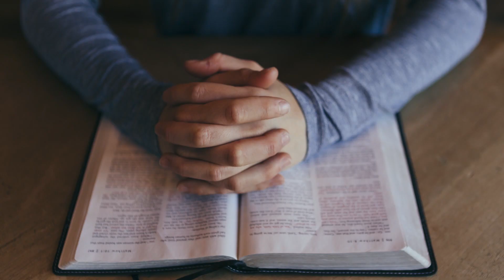🔥ALTARES FAMILIARES 🏠 ''OCTAVO MANDAMIENTO - PARTE 1" 📖 LUNES 08 JUNIO | PASTOR RICARDO CABALLERO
Altar familiar sobre "El Octavo mandamiento parte 1"